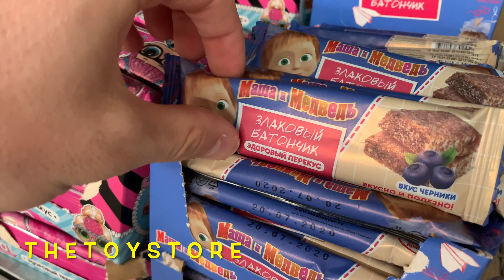✅ ЭТУ ПЕСНЮ ИЩУТ ВСЕ #183 | МЕГА БОДРЯЩАЯ МУЗЫКА ДЛЯ ДУШИ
✅ ЭТУ ПЕСНЮ ИЩУТ ВСЕ #183 | МЕГА БОДРЯЩАЯ МУЗЫКА ДЛЯ ДУШИ . Ты на канале «TheToyStore», тут мы помогаем расслабиться, успокоиться, поднять настроение с помощью ритмичной, приятной музыки и, конечно же, оригинальной заставки, а именно, берем вкусняшки и кладем их в корзину, тем самым создавая эффект Вау-у-у, в какой-то мере возможно это даже АСМР(ASMR).